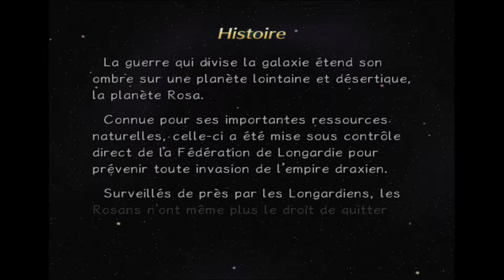Rogue Galaxy - Episode 1 - La Griffe du desert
Merci de regarder nôtre épisode, et bon visionnage!!